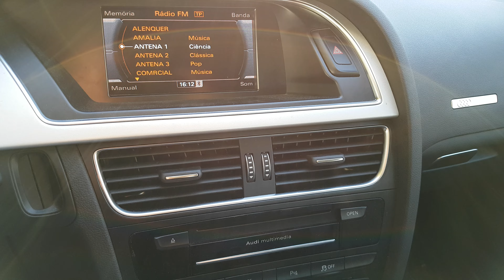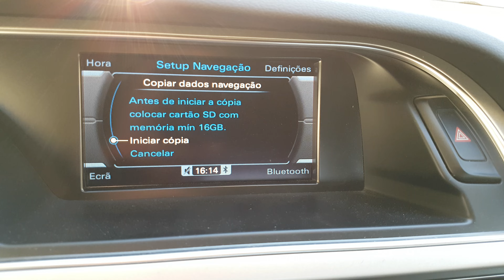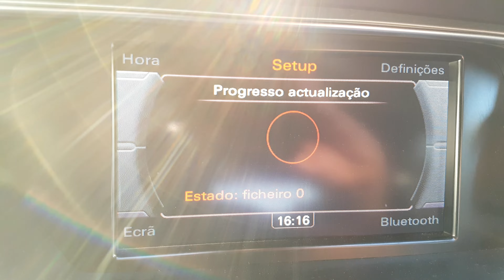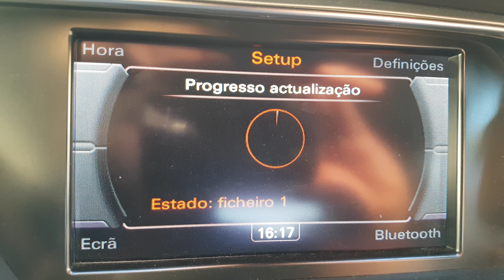Copy DVD to SD card in car - MMI 3G - Audi A5 - A4B8/A5/Q5/A6C6/Q7(2009-)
16GB SDHC card for 4.99 USD
A5 Metal Leather Keychain
Titanium Black Chrome Tip

Steps to copy the content of the DVD with "South European" maps to the SD card in the auto.
Makes the route calculations much faster and the access to the maps quicker.
These steps are for MMI 3G Low with the 6.5 inch low resolution display. Not for the MMI 3G high or plus.

Compatible with A4B8/A5/Q5/A6C6/Q7(2009-): MMI 3G Low Basic Navigation (BNav_EU_xxxxx)